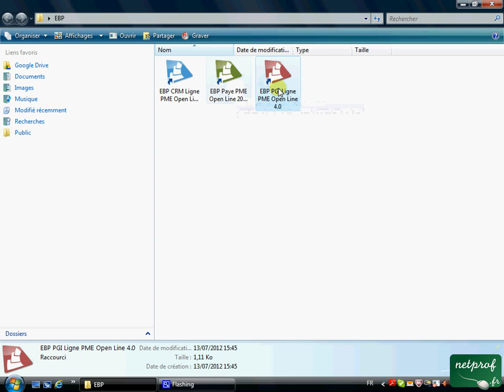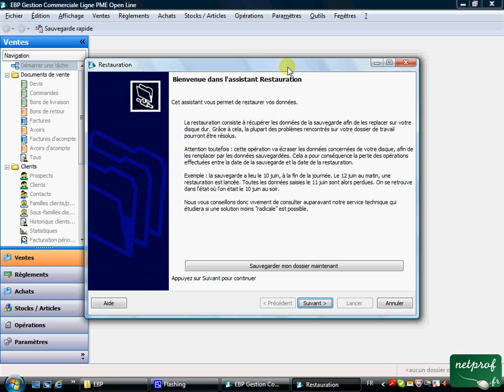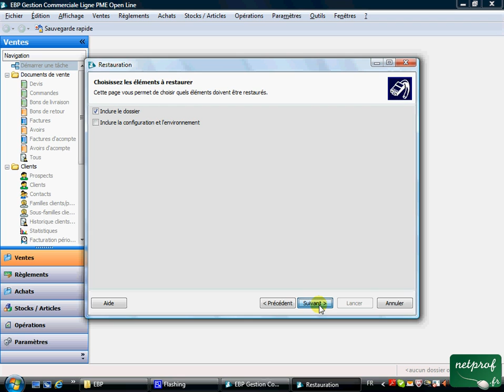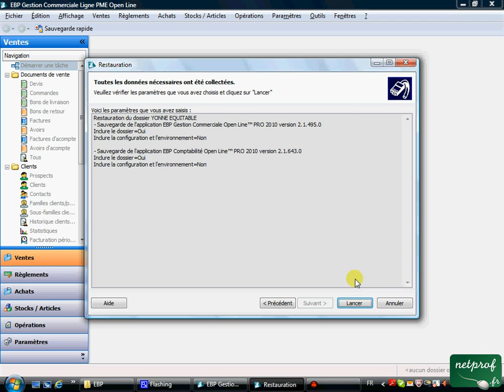PGI 2 Restauration des données